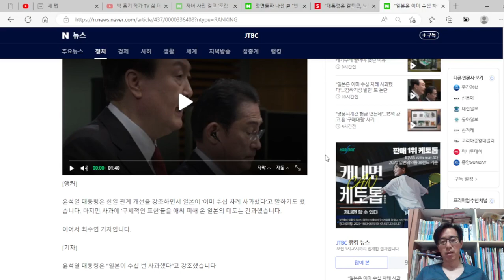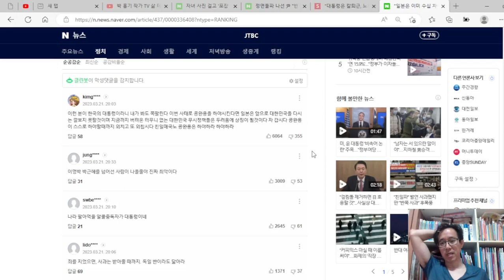일본은 이미 수십 차례 사과했다? 정말 그리 생각하나? 일본을 감싸는 당신들은 국적이 어디냐?